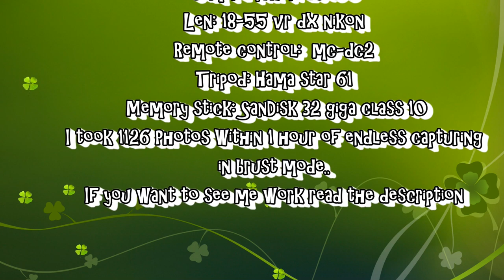A Totem tree time lapse